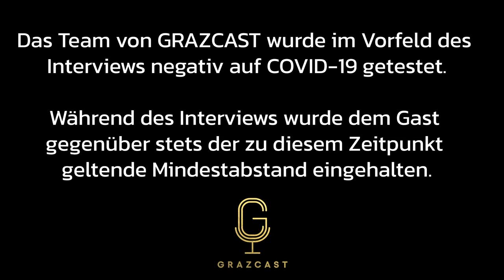Folge #19 // Hannes Kartnig // Ehemaliger Sturm-Präsident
Hannes Kartnig ist ursprünglich gelernter Goldschmied – übrigens beim Grazer Juwelier Weikhard ausgebildet – und machte sich jedoch schon mit ca. 20 Jahren selbstständig in der Werbebranche. Der Unternehmer erlangte vor allem durch sein Engagement im Sport Bekanntheit. Er war von 1989 bis 1996 Präsident des Eishockey-Klubs EC Graz und von 1992 bis 2006 Präsident des SK Sturm Graz. Zu Hannes Kartnigs größten sportlichen Erfolgen zählt zweimalig Meister geworden zu sein (1998 und 1999) drei Mal Cup-Sieger (1996, 1997, 1999) sowie drei Mal Einzug in die Champions League (1998, 1999, 2000/Zwischenrunde). Hannes Kartnig ist verheiratet und hat einen Sohn.
In unserem Interview mit ihm offenbart er uns seine Sichtweisen und gibt uns außerdem interessante Einblicke aus seinem persönlichen Werdegang.

00:00​ - Intro & Begrüßung
00:49 - Anmoderation/Vorstellung
01:39 - Abwechslung?
03:32 - Wer sind Sie?
04:15 - Entweder-oder-Fragen (1/2)
05:06 - Bisheriger Werdegang aus persönlicher Sicht
10:51 - Entwicklung des Unternehmens?
12:42 - Größter Stolz auf bisherigen Erfolg?
14:48 - Typischer Arbeitstag
19:13 - Vision für Graz und vielleicht darüber hinaus?
24:08 - Meinung zu Kritik an hohen Gehältern im Sport
26:24 - Entweder-oder-Fragen (2/2)
28:15 - Mitgestaltung der Facetten der Stadt
30:17 - Ratschlag an 18-jähriges Ich
31:31 - Für Graz in Zukunft wichtig
32:41 - Kontaktaufbau
34:21 - Botschaft zum Schluss
34:59 - Sätze zum Vervollständigen
36:59 - Verabschiedung/Abmoderation
37:08​ - Outro

Ihr findet das Format von GRAZCAST spannend und möchtet uns unterstützen?

Wir freuen uns über euer Feedback und hoffen, ihr seid auch bei der nächsten Folge wieder mit dabei!